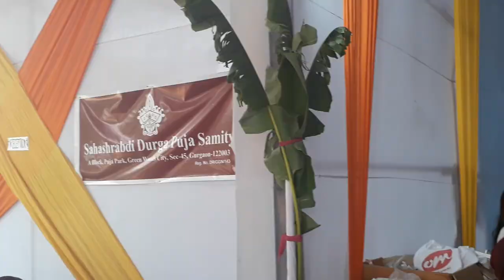How I celebrated Durga Puja 2019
A Quick Glance to the Big Bong Festival